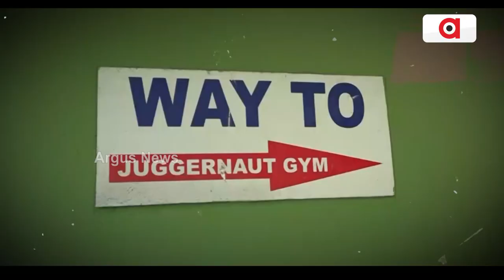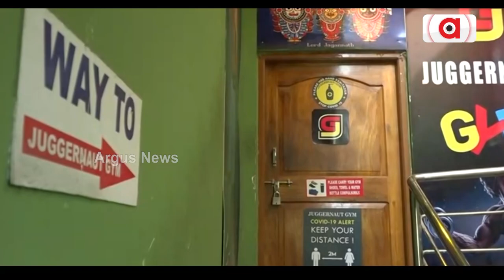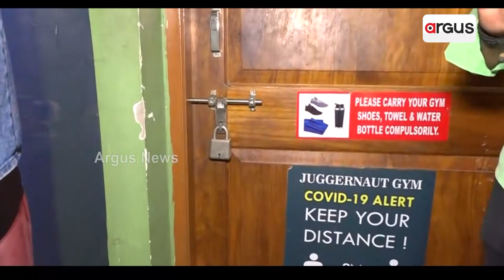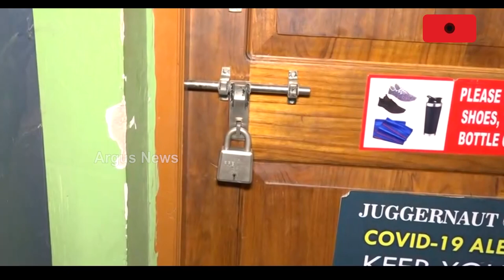Gym Trainer Sexually Assaults Woman In Cuttack After Mixing Sedatives In Her Protein Shake